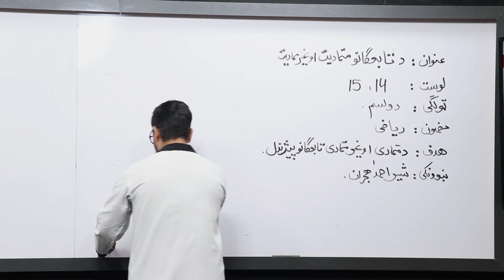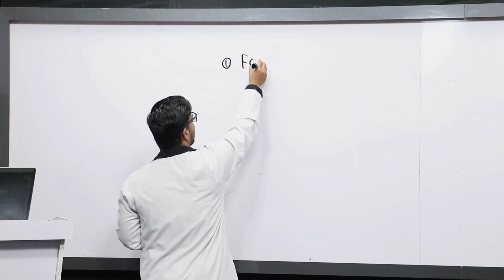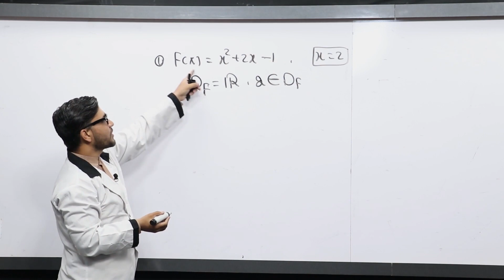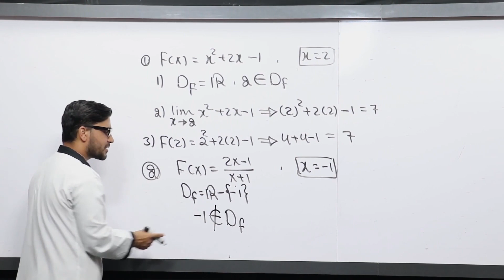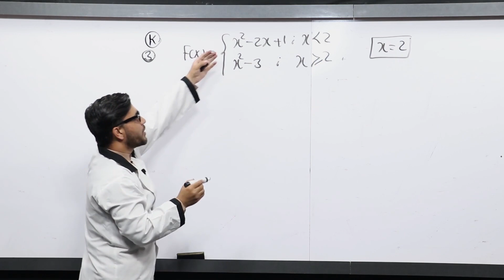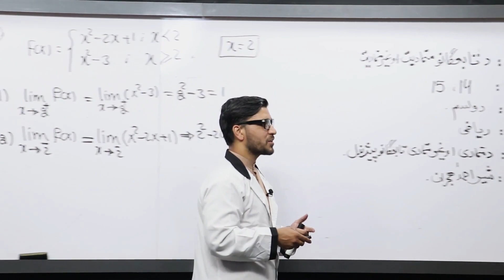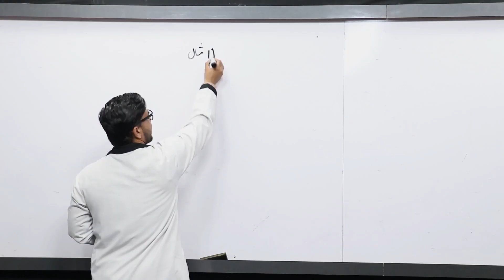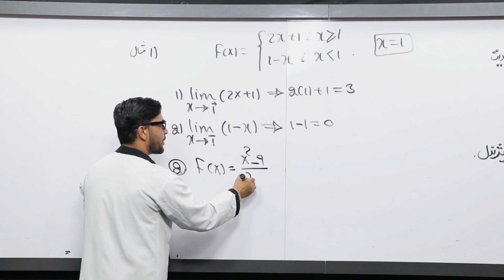10.دولسم ټولګی-ریاضی مضمون-د تابع ګانو متمادیت، غیر متمادیت